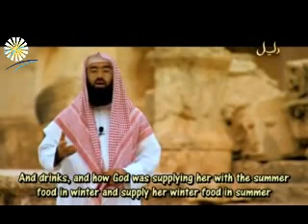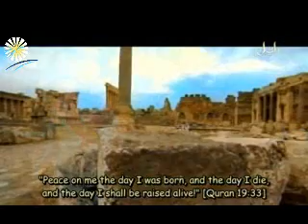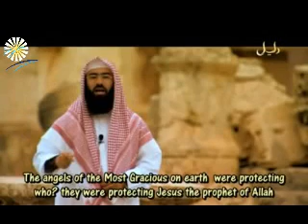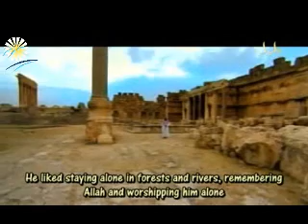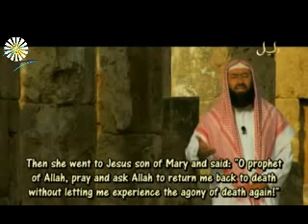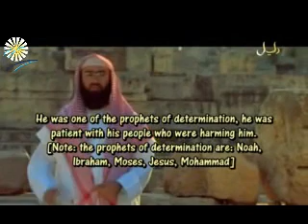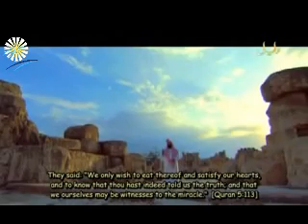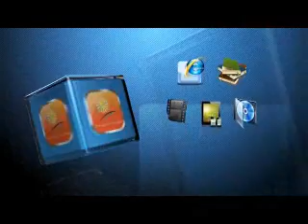The Story of Jesus in Islam 1 Nabil Al Awadi Interview Introduction to Islam